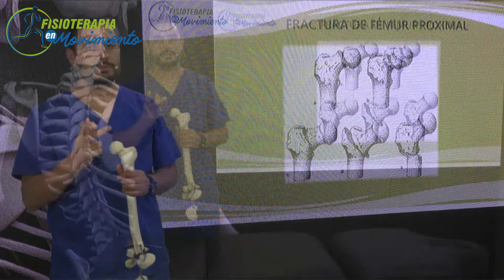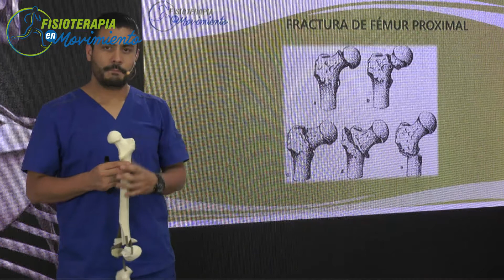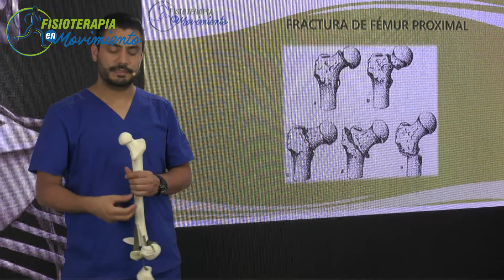FRACTURAS de Fémur Proximal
Cuando nos referimos a una fractura femoral estamos hablando sobre la ruptura del fémur, que es el hueso del muslo. Este hueso va desde la cadera hasta la rodilla y es el más largo y fuerte de nuestro cuerpo.